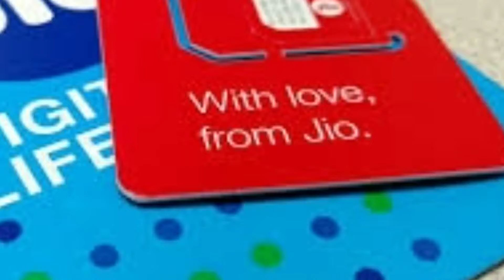Jio का ₹149 प्लान या Airtel का ₹169 प्लान? जानें क्या है आपके लिए बेस्ट